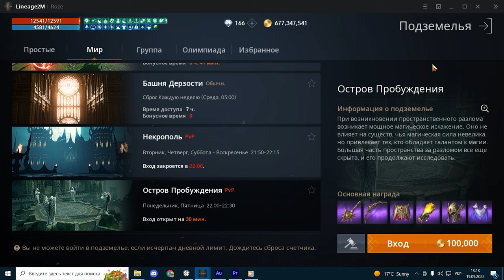l2m Ты обязан не пропускать!!!😎Остров пробуждения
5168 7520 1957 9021 приват